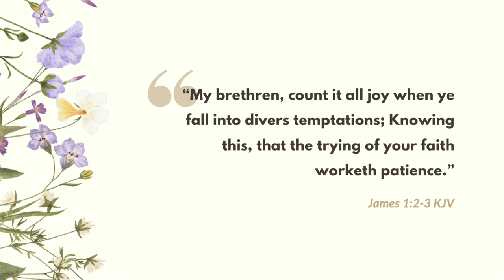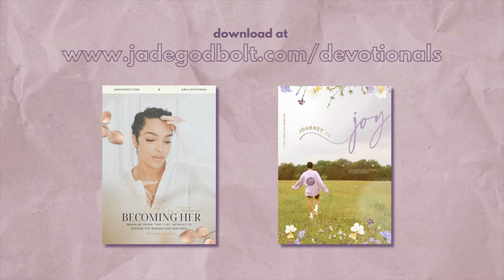Journey to Joy: Discover the Secret to Finding Happiness Beyond the Surface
Embark on a transformative journey to discover the secret to finding happiness beyond the surface in this captivating and enlightening video, "Journey to Joy: Discover the Secret to Finding Happiness Beyond the Surface."

Join Jade Godbolt, an influential digital content creator, as she guides you through a powerful three-day Bible devotional designed to help women break free from the expectations and pressures of modern life and embrace true joy.

Throughout the video, Jade shares her personal struggles and conversations with God, revealing the depths of her journey and the wisdom she has gained along the way. Using James 1:2 as a guiding scripture, she delves into the meaning of joy and explains how it differs from happiness.

With vulnerability and authenticity, Jade reminds us that joy is not dependent on external circumstances; it is a spiritual strength that we can tap into. She encourages viewers to "count it all joy" and declare joy over every challenge and temptation, knowing that God's strength and presence will manifest in those moments. As she beautifully reminds us, "The Joy of the Lord is my strength" (Nehemiah 8:10).

Join Jade as she leads you to discover how to possess God's joy and access His strength. Through heartfelt prayers and thought-provoking journal questions, you will explore what it means to let go of burdens and surrender them to God. Reflect on what you need Him to carry for you and what you are asking Him to give you in return.

Don't miss out on this transformative experience. Join The Becoming Her Sisterhood! Together, we will break down the barriers that hold us back and embrace the abundant joy that God has destined for us.

to download this devotional!

HeySis! Join the BecomingHer Sisterhood on FB & Instagram !